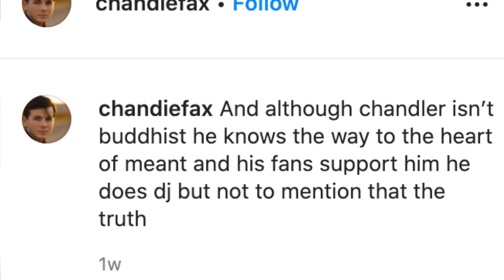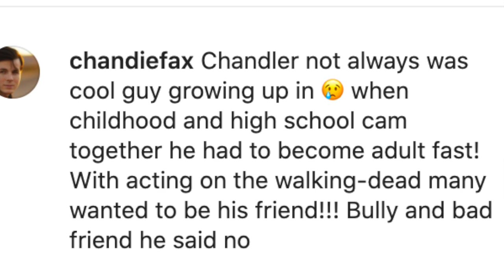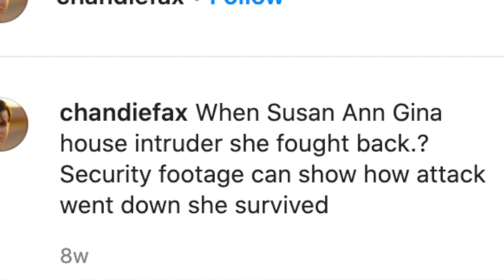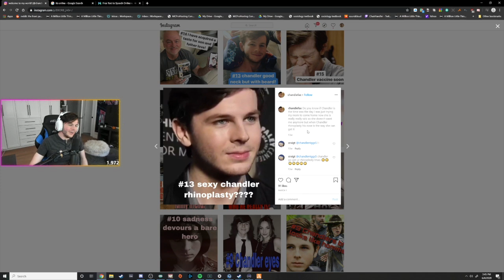i put a poorly translated fan page through text to speech